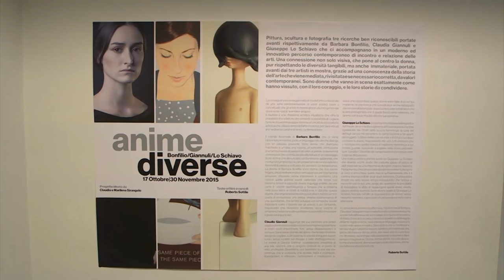presentazione Ellebi anime diverse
Fino al 30 novembre
Barbara Bonfilio - Claudia Giannuli - Giuseppe Lo Schiavo
“ANIME DIVERSE”

Progetto ideato da
Claudia e Marilena Sirangelo

Testo critico
a cura di Roberto Sottile